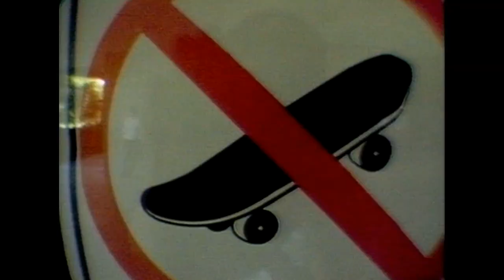PUBLIC DOMAIN CH. 13 SB BOYS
Powell Peralta Presents Public Domain Chapter 13 SB Boys.

Featuring Frankie Hill, Jake Bradley and Brandon Chapman skating in Santa Barbara CA.

To get your own copy of Public Domain on DVD go to skateone.com.